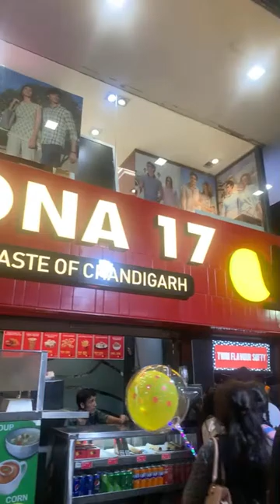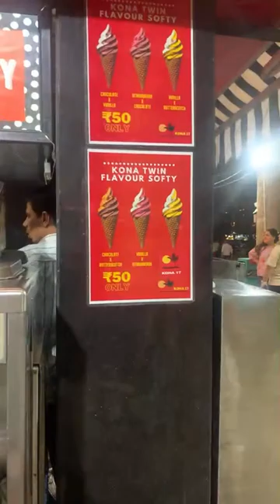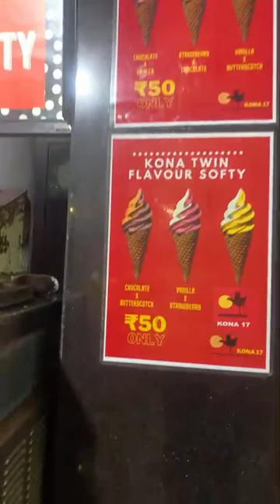youtube video #-4MC43KQguw